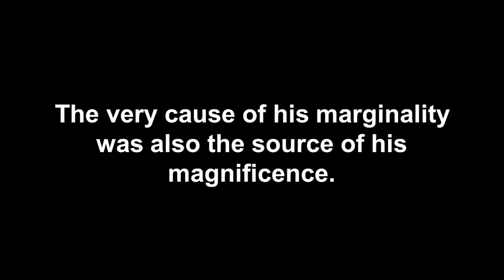The magnificence of marginality | Benjamin Wild | TEDxSherborne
Benjamin is a cultural historian (and teacher of history at Sherborne School) who writes and lectures about the history of dress and convenes courses for the Victoria & Albert Museum. He will be talking about Alan Turing, and, more broadly, on the value of those on the margin. Dr Benjamin Wild, FRHistS is a cultural historian (and teacher of history at Sherborne School) who writes and lectures about the history of dress and convenes courses for the Victoria & Albert Museum. He will be talking about Alan Turing, and, more broadly, on the value of those on the margins. This talk was given at a TEDx event using the TED conference format but independently organized by a local community.